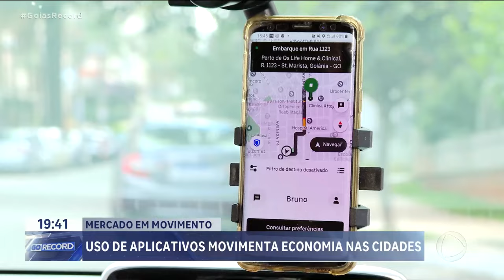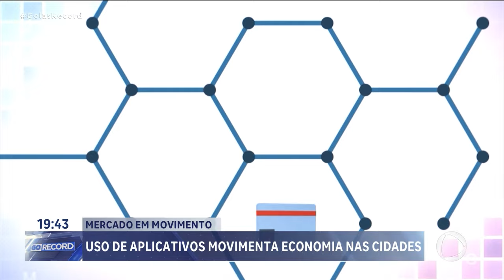MERCADO EM MOVIMENTO: USO DE APLICATIVOS MOVIMENTA ECONOMIA NAS CIDADES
OS APLICATIVOS DE CELULAR MUDARAM FORMA DE TRABALHAR, CONSUMIR, ANDAR PELA CIDADE E ATÉ SE RELACIONAR. UMA PESQUISA DO IBGE REVELOU QUE MAIS DE 20 POR CENTO DOS ADULTOS NO PAÍS USAM ALGUM TIPO DE APLICATIVO PARA TRABALHAR. NO MERCADO EM MOVIMENTO DE HOJE A GENTE VAI CONHECER HISTÓRIAS DE PESSOAS QUE RECORRERAM AOS APLICATIVOS PRA GARANTIR UMA PARCELA OU A TOTALIDADE DE UMA RENDA NO FINAL DO MÊS.